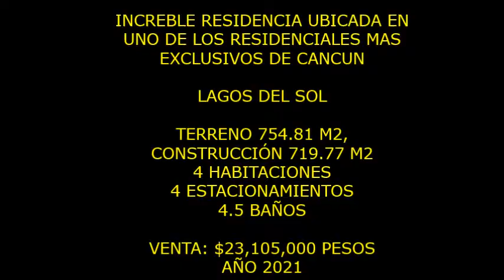Increíble residencia ubicada en uno de los residenciales más exclusivos de Cancún en Lagos del Sol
Venta: $ 23,105,000.00 MXN
Año: 2021
Terreno: 754.81 m2
Construcción: 719.77 m2
Dormitorios: 4
Baños completos: 4
Medios baños: 1
Planta Baja
• Estacionamiento techado para 4 vehículos
• Áreas “jardinadas” en el frente con vegetación (pasto zoysia, palmas arecas y plantas pennisetum)
• Pasillos laterales de servicio y comunicación
• Vestíbulo y pasillo de acceso principal
• Cuarto de servicio con closet, baño completo y acceso independiente por pasillo lateral de servicio
• Recámara uno (cuarto de visitas) con closet, baño completo, terraza y acceso independiente por pasillo
lateral de comunicación
• Lavandería con escalera de caracol de acceso a estudio/sala de T.V. en planta alta, y azotea
• Medio baño con celosía de madera para separar WC
• Bar con cava, barra con espacio y preparación para refrigerador de vinos, y contra-barra
• Sala con doble altura – comedor
• Cocina integral abierta con isla central y acceso independiente por pasillo lateral de servicio
• Alacena independiente con pantry con área para electrodomésticos de cocina, y espacio y preparación
para refrigerador
• Terraza (de la casa) techada con doble altura al aire libre
• Baño subterráneo completo y equipado para área exterior (debajo de la terraza de la casa)
• Asador integrado en meseta y mueble al aire libre
• Jardín amplio con vasta vegetación (pasto zoysia, palmeras cocoteras, palmas arecas, pinos de la
región, palma bismarckia, árboles de la región y plantas pennisetum)
• Alberca con chapoteadero y vista panorámica al lago, techada una parte por la palapa
• Jacuzzi con caldera y vista panorámica al lago
• Asoleadero con vista panorámica al lago
• Palapa con área de terraza (de la alberca) techada y vista panorámica al lago
• Área de kayak subterránea con deck y acceso privado al lago (debajo de la terraza de la alberca)
• Cuarto de máquinas aislado en área subterránea • Cuarto de basura en pasillo lateral de servicio con
acceso independiente
• Bodega en pasillo lateral de comunicación y debajo de escaleras hacia baño subterráneo
Planta Alta
• Recámara dos con balcón con vista hacia la calle, tocador, walk-in closet y baño completo • Recámara
tres con balcón con vista hacia la calle, walk-in closet y baño completo
• Estudio/sala de TV independiente con área de servicio (frigo-bar y tarja) y escalera de caracol de
acceso a lavandería en planta baja, y azotea
• Pasillo de comunicación con puerta de privacidad entre estudio/sala TV, recámara dos, recámara tres,
y recámara principal
• Recámara principal con balcón con vista hacia el jardín, área de alberca y lago, vestidor con tocador e
isla central, baño con doble lavabo, WC independiente, tina artesanal y regadera amplia con vapor